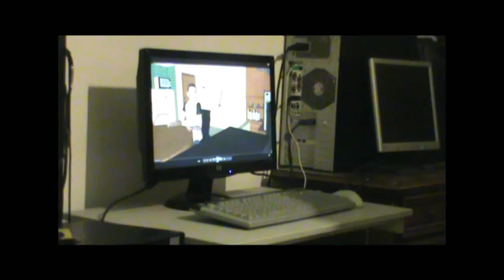Animazione 3D verdulandia